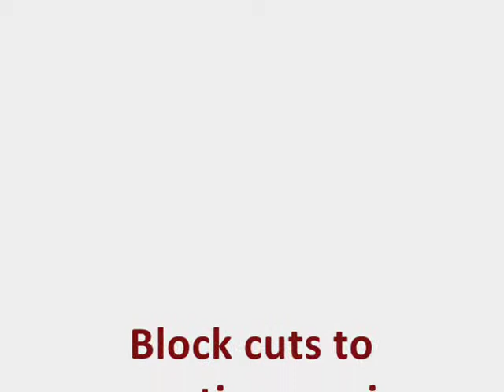healthcare.m4v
First person voice in a series of self advocacy video shorts developed as a tool to reach Florida Legislators. "Healthcare" Sounds the alarm of providing access to comprehensive, affordable and quality health care for everyone.